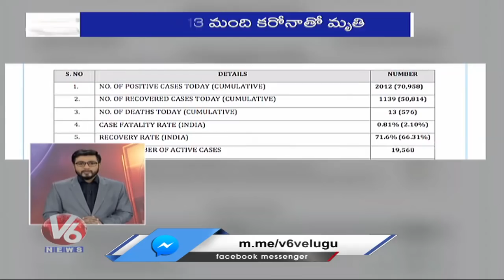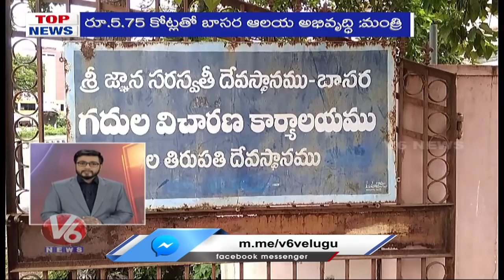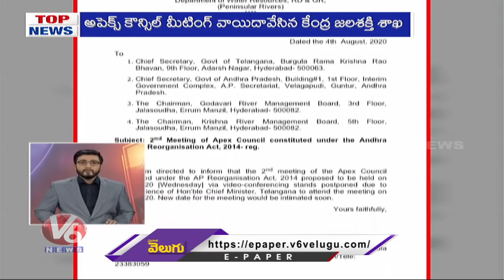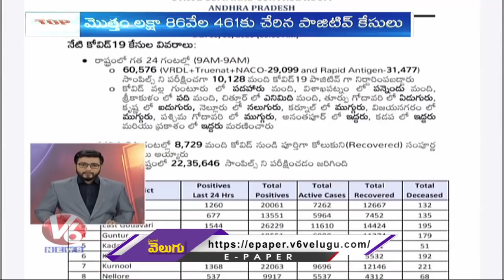CM KCR Working For AP Govt | Telangana Govt On Rayalaseema Project | V6 Top News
V6 Top News Highlights:
CM KCR Working For AP Govt On Pothireddypadu
Telangana Govt Moves To Supreme Court On Rayalaseema Project
Apex council Meet Postponed.